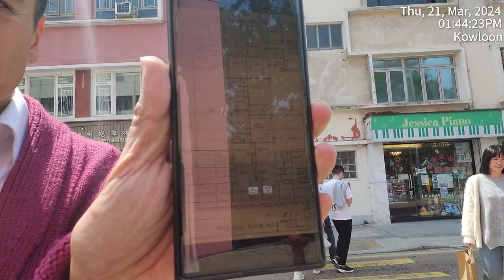Kowloon City Junction Road No. 25, Bank Foreclosure, Whole Building Sold HK$35m.